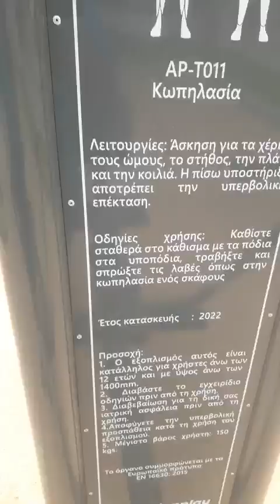12:46🇬🇷12 june2023 monday 55seconds rowing bodyweight machine workout petroupoli karaiskaki str